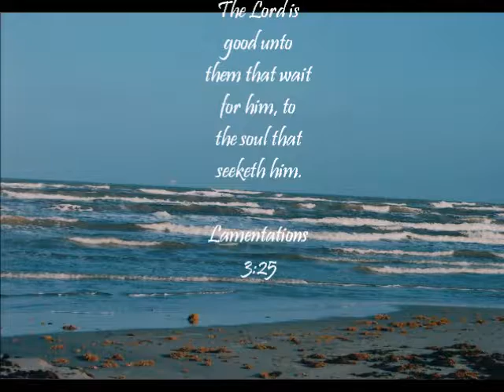sharon long version 1